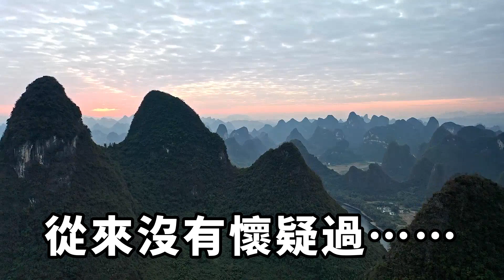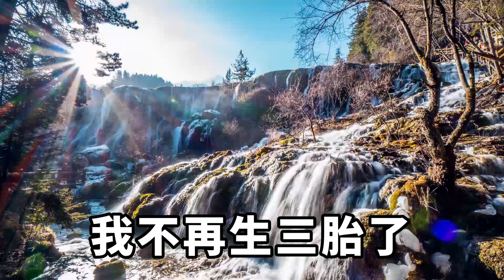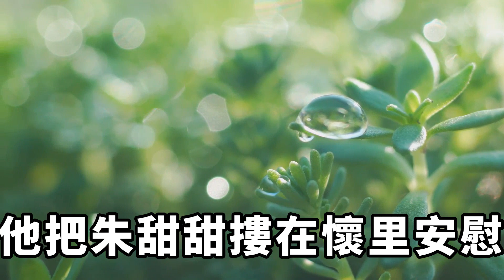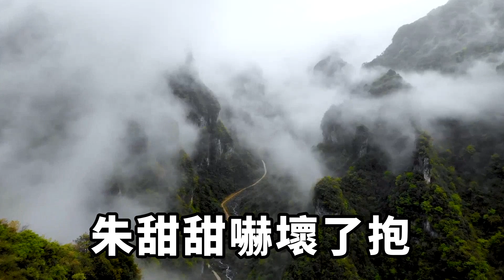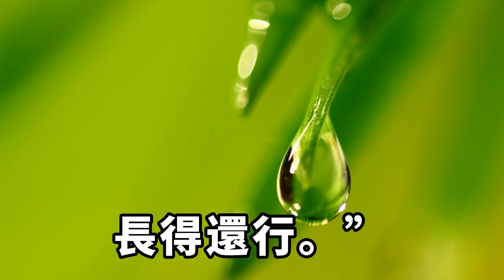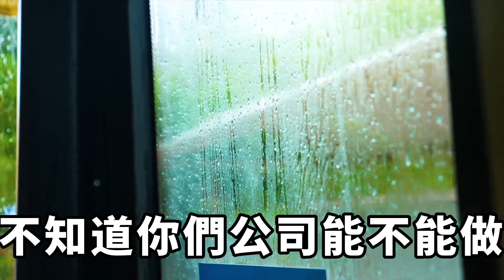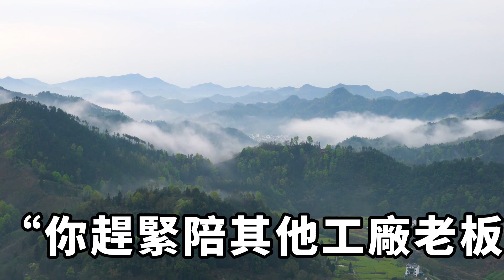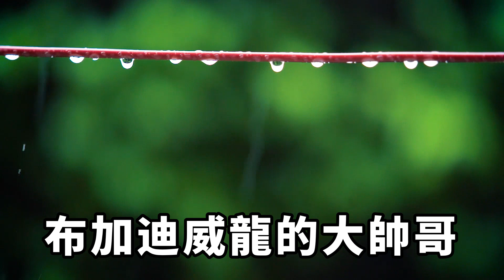老公出軌還和小三一起在我床上親熱，不僅如此老公還找人綁架我！【時光綺語】落日溫情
老公出軌了，還和小三一起在我的床上親熱。
不僅如此，老公還找人綁架我。
我把狗男女狠狠報復了。
我回家看到房門沒有關。
我推開門了，看到老公和狐貍精在纏綿。